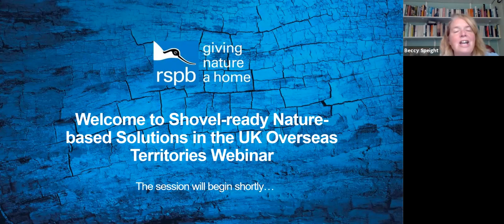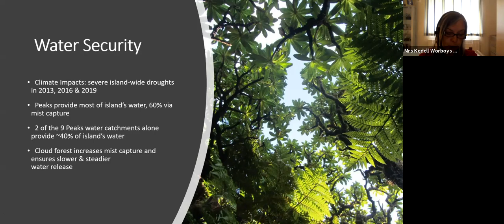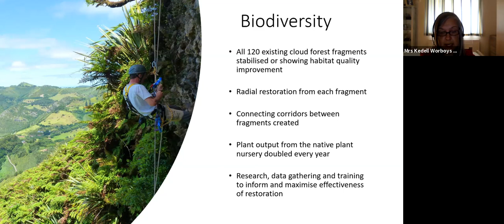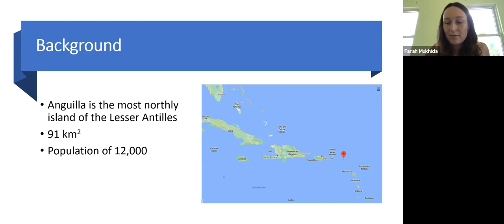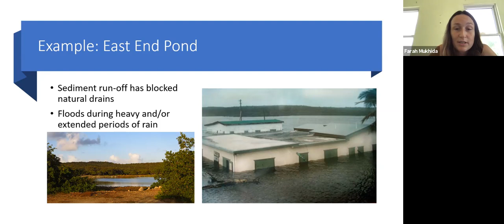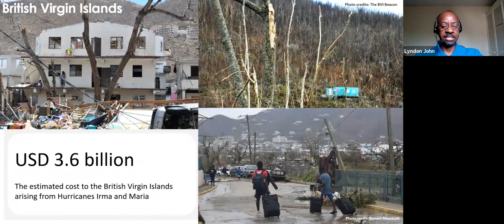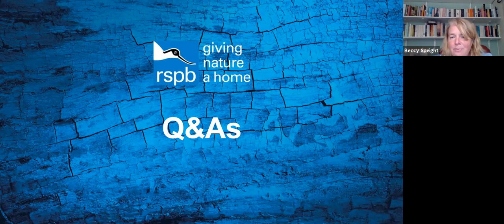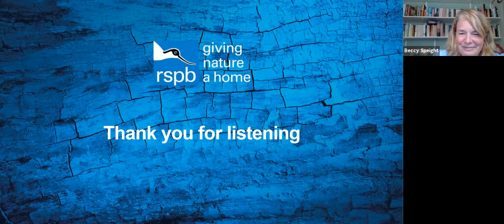Shovel-ready Nature-based Solutions in the UK Overseas Territories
The effects of climate change are particularly salient in the UK's Overseas Territories, many of which sit on the front-line of impacts from strengthening hurricanes, sea-level rise, flooding and drought. Nature-based solutions can provide a response strategy to mitigate these impacts and help local communities to adapt.

This webinar brings the opportunities for nature-based solutions in the UKOTs to life, with local voices in the territories showcasing current projects, including in St. Helena and Anguilla. The panellists discuss the challenges and opportunities for the future of nature-based solutions in these dynamic landscapes, and the importance of tackling biodiversity loss and climate change in tandem in the UK’s most precious places.

This webinar is part of RPSB’s Nature-based Solutions in Action webinar series, and was held on September 16th 2020.